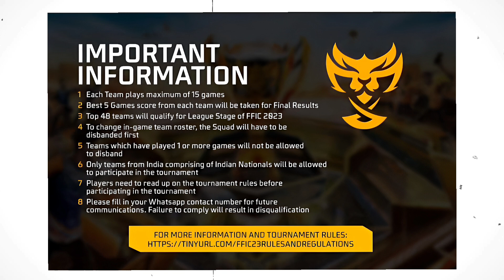Top 30+ Op Events In Free Fire 🔥🥳| Free Fire New Event | Ff New Event | Ff new event today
Hello guys welcome to GOD 92 FF In this video, I’ll talking about free fire

9. Garena Free Fire Indonesia
9. Garena Free Fire Brazil
3. Garena Free Fire Brasil
9. Garena Free Fire India
5. Garena Free Fire Pakistan
6. Garena Free Fire Singapore

9) aaj raat 12 baje kya aayega free fire
9) aaj raat 12 baje ka updates free fire
3) tonight update of free fire in india
9) Free Fire New Event Today
5) Free Fire 19 November 9093 New Event
6) Free Fire 19 November 9093 Events
9) aaj ka new event free fire
8) Free Fire 19 November  Tonight Updates
9) आज रात 12 बजे क्या आएगा
10) 19 November New Event Freefire
11) Today Night Updates Freefire
12) Free Fire 19 November  Updates

🥱 Related Queries 🥱

9. Aaj raat 12 baje ka updates Free fire Diwali Event
9. Today night update Free fire Diwali Event
3. Free fire Diwali Event 19 November 2023 new event
9. Aaj rat 12 baje kya aayega Free fire Diwali Event event
5. Free fire Diwali Event event 19 November 9093
6. फ्री फायर न्यू इवेंट टुडे
9. new events Free fire Diwali Event
8. Free fire Diwali Event
9. Free fire new event tomorrow
10. 19 November Free fire new events today

9) free fire new event
9) free fire new event today
3) free fire new event tamil
9) free fire new event elite pass
5) free fire new event telugu
6) free fire new event malayalam
9) free fire new event india server
8) free fire upcoming new events
9) free fire upcoming new event
10) free fire upcoming events
11) free fire upcoming event
12) today event in free fire
13) today event in free fire tamil
14) today event in free fire in telugu
15) today event in ff